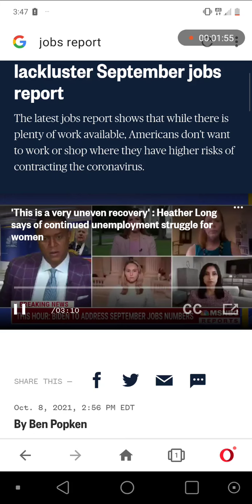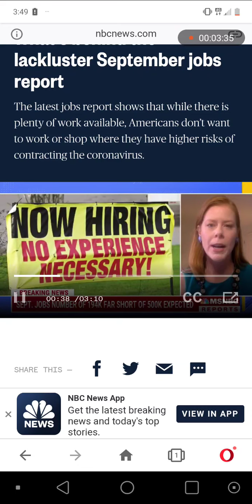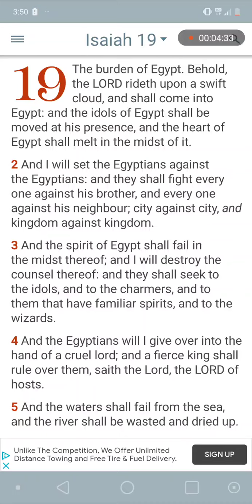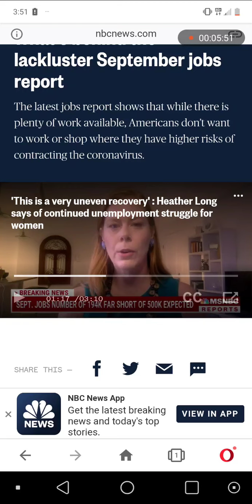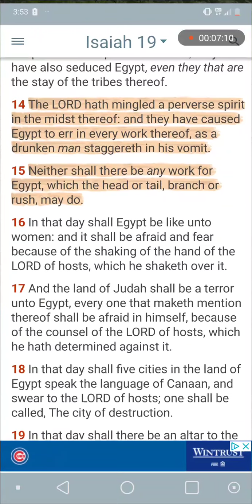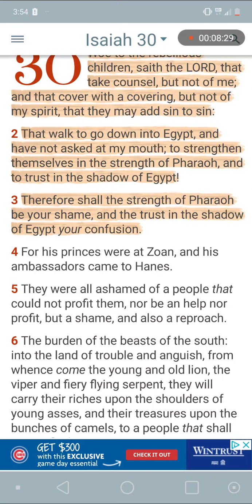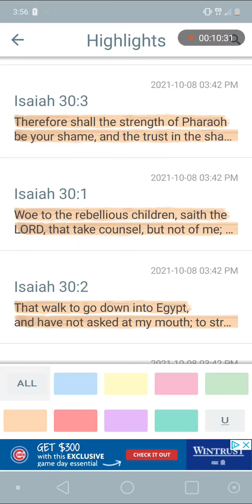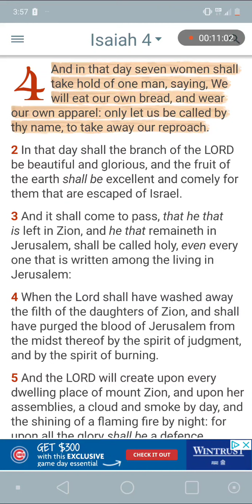More Bad News for E (Hiring but no Job 🤔)